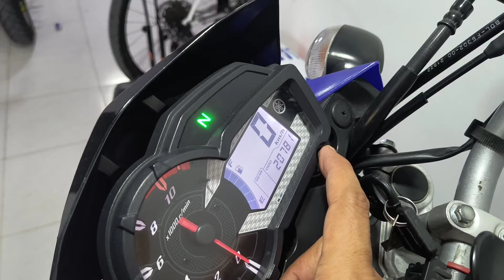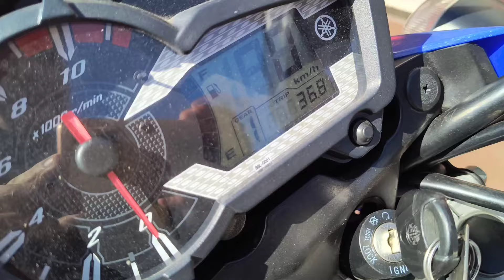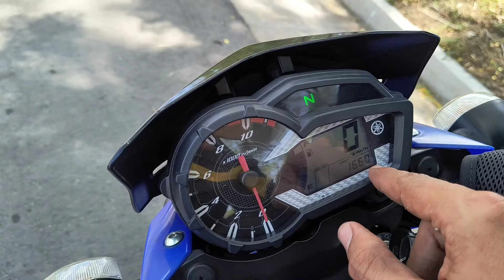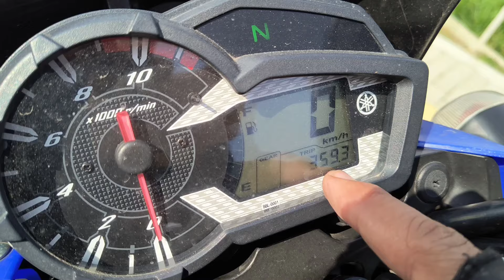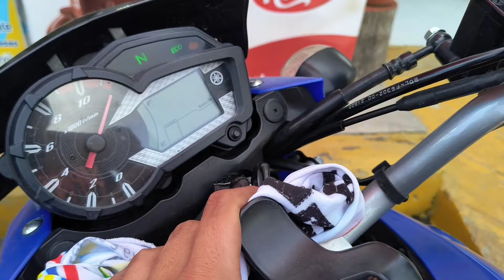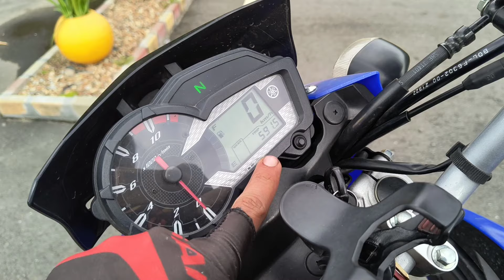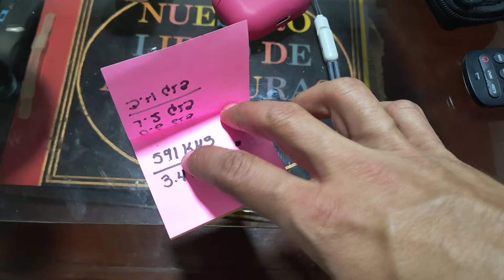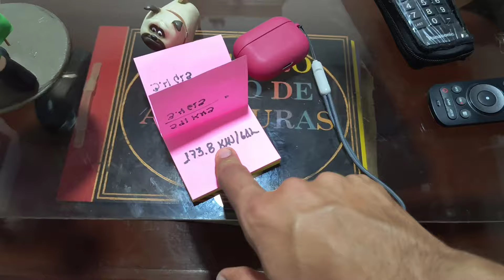Rendimiento de la Xtz con pasajero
Ahora vamos a hacer esta prueba con pasajero maleta y toda la vuelta, todos los pisos térmicos, de una vez entramos al concierto de Slipknot